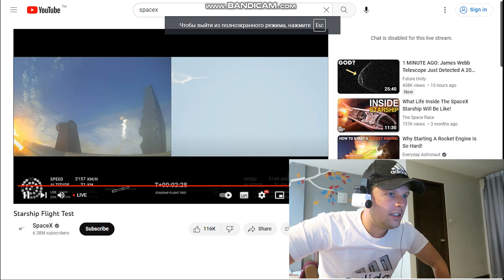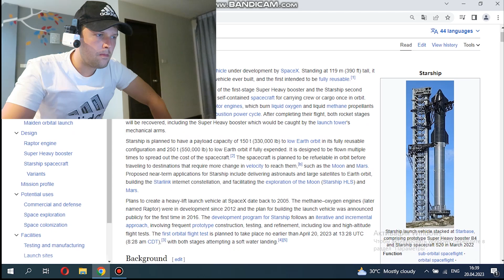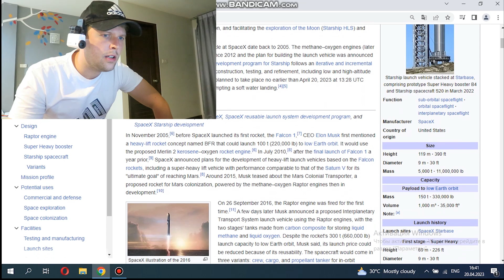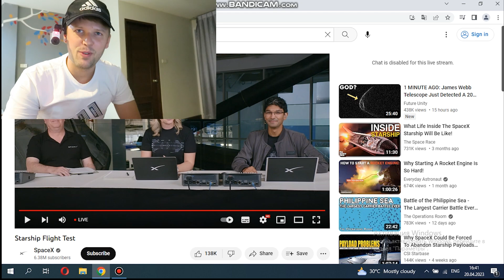Starship Flight Test: RUSSIAN REACTION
SpaceX of Elon Musk just tested the biggest super heavy rocket and spacecraft system ever. This is my reaction to it, and why SpaceX engineering and the approach to business reminds me of Soviet space program.